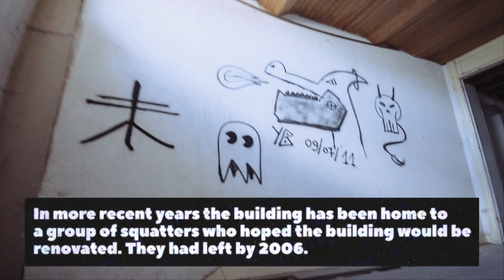The Abandoned Casino Royale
Today we're at an abandoned casino in a small village in Belgium.

Our Equipment:
Sony A7s Mirrorless Camera
DJI Mavic Air Drone
Rode Videomic
YI 4K Action Camera
Sigma 10-20mm
DJI Phantom 3 Pro
Canon EF Lens to Sony E-mount Adapter